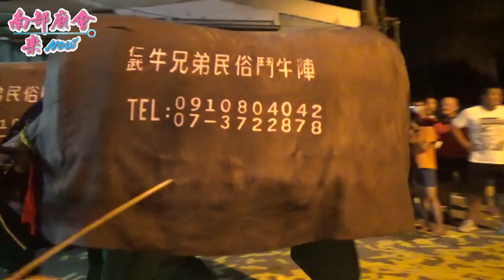6／15(六) 【過境祖興宮】屏東九如鄉三塊厝開臺聖王廟平安遶境大典